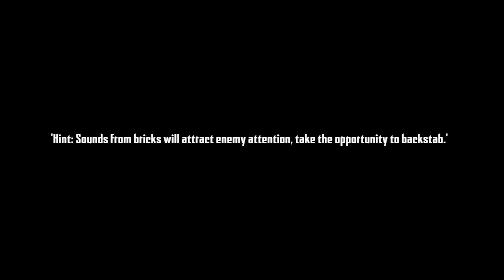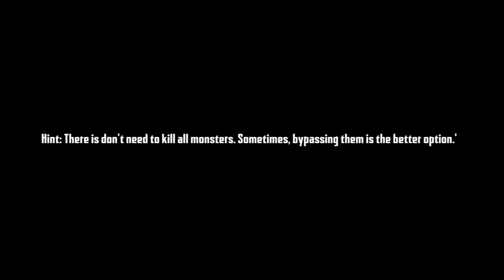Endless Nightmare | Chapter 3 Not Done | ILLEGAL GAMER.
Endless Nightmare | Chapter 3 Not Done | ILLEGAL GAMER. In this video I played Endless Nightmare. I started new gameplay series on my channel and this is the 3 part of this series, stay tune for part 4. This game is very awesome and it's to easy to play. I hope you like this video.

About Game :- The name of this game is endless nightmare. This is an online horror game. The size of the game is 139mb.